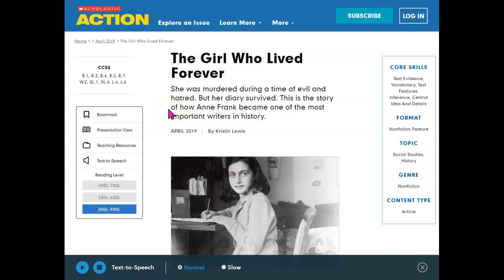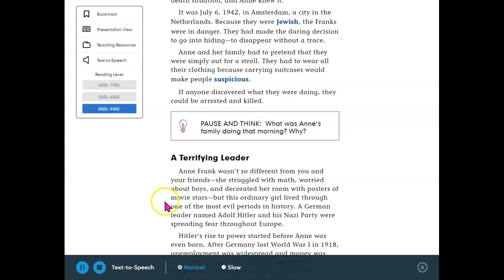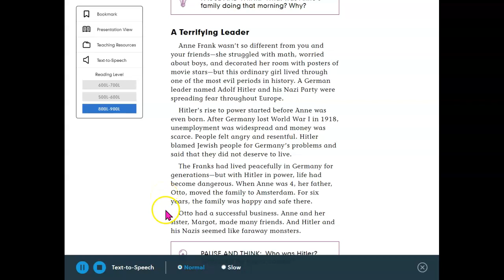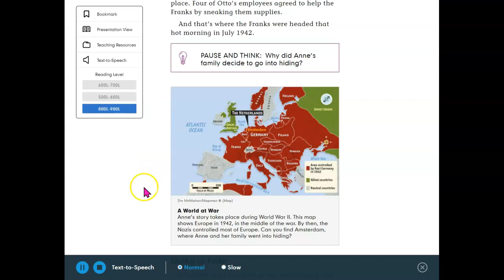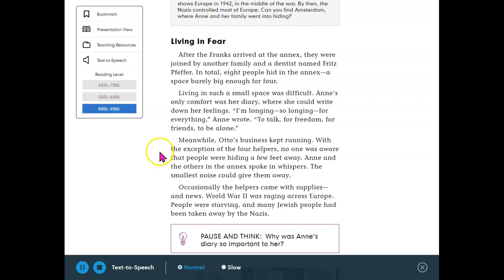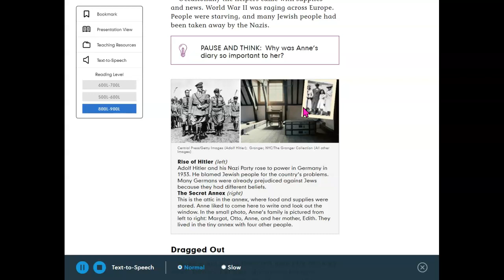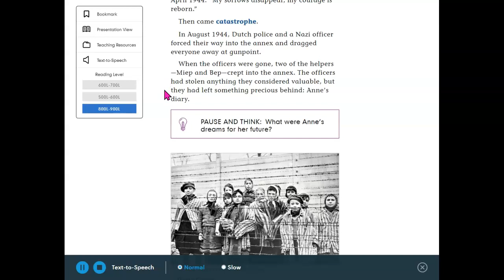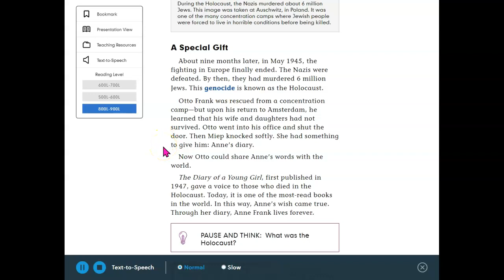The Girl Who Lived Forever Article